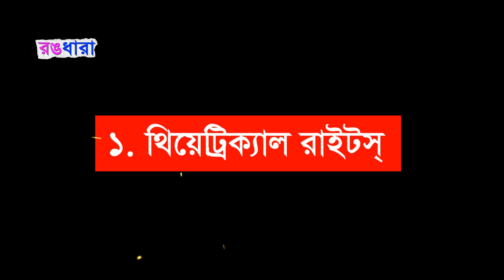RRR মুভির যে ৫ রেকর্ড ইয়াশের KGF2 ভাঙ্গতে পারে নি। RRR Movie Top 5 Records | Ram Charan | NTR Jr.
RRR মুভির ৫টি রেকর্ড। ১২০০কোটির অধিক কালেকশন নিয়ে কেজিএফ টু, বক্স অফিসে থ্রিপল আরের রেকর্ড ভেঙ্গে দিলেও, প্রকৃতপক্ষে থ্রিপলআর- এমন কিছু রেকর্ড করেছে, যেগুলো কেজিএফ টু ভাঙ্গতে পারে নি, আর পারবেও না। অর্থাৎ থ্রিপলআর ইন্ডিয়ান সিনেমার ইতিহাসে এমন ৫টি রেকর্ড সৃষ্টি করে, যেগুলো রাজামৌলী ব্যতিত অন্য কেউ ভাংতে পারবে কিনা, সন্দেহ আছে। চলুন সেই রেকর্ডগুলো দেখে নেওয়া যাক। থ্রিপল আর ১ম রেকর্ডটি করেছে ডিস্ট্রিবিউটরদের কাছে থিয়েট্রিক্যাল রাইটস্ বিক্রি করে। এই মুভিটি ডিস্ট্রিবিউটররা থিয়েটারে প্রদর্শন করার জন্য রেকর্ড ৪৭৩কোটি টাকা খরচ করেছেন। যার মধ্যে তেলুগু ভার্সনের মূল্য ছিল ১৯১কোটি এবং হিন্দি ভার্সনের মূল্য ছিল ১১৪কোটি, বাকী ১৬৮কোটি ছিল তামিল, কান্নাড়া, মালয়ালাম এবং ওভারসীজ-এর কম্বাইন্ড মূল্য। এর আগে এই রেকর্ডটি ছিল বাহুবলী টু’র দখলে, যেটির থিয়েট্রিক্যাল রাইটস্ বিক্রি হয়েছিল ৩৫০কোটিতে। থ্রিপল আর ২য় রেকর্ডটি করেছে সবচেয়ে বেশি স্ক্রিন দখল করে। এই মুভিটি সারা বিশ্বের ১০,২০০টি স্ক্রিনে একযোগে মুক্তি পায়। এর আগে এই রেকর্ডটি দখলে ছিল তামিল মুভি ২.০ দখলে। এখন পযর্ন্ত ভারতের সবচেয়ে দামী এই মুভিটির স্ক্রিন সংখ্যা ছিল ১০,০০০ এর একটু বেশি। ঠিক একই পরিমাণ স্ক্রিনে কেজিএফ: চাপ্টার টু’ও মুক্তি পেয়েছিল। কিন্তু  ১০,২০০স্ক্রিনে মুক্তি পাওয়া থ্রিপল আরের রেকর্ড ভাঙ্গতে পারে নি। থ্রিপল আর ৩য় রেকর্ডটি করেছে উদ্বোধনী আয়ের ক্ষেত্রে। এটি ওপেনিং ডে’তে সারাবিশ্ব থেকে ২২৩কোটি ইনকাম করে নতুন ইতিহাস সৃষ্টি করে। এর আগে এই রেকর্ডটি ছিল বাহুবলী টু’র দখলে, যেটির ওপেনিং আয় ছিল ২১৪কোটির মত। তৃতীয় স্থানে আছে কেজিএফ চাপ্টার টু। এটি ওপেনিং ডে’তে ১৬৫কোটির মত কালেকশন করে। থ্রিপল আর ৪র্থ রেকর্ডটি করে তেলুগু জোনের বক্স অফিস কালেকশন দিয়ে। এই জোনে দুইটি রাজ্য আছে, যার একটি তেলাঙ্গানা এবং অন্যটি অন্ধ্রপ্রদেশ। এই দুই প্রদেশ থেকে থ্রিপল আর গ্রস ৪১৫কোটির মত ইনকাম করে। যেটি ভারতের যে কোন মুভির ক্ষেত্রে একটি রেকর্ড। এর আগে এই দুই রাজ্য থেকে সবচেয়ে বেশি ইনকাম করার রেকর্ড ছিল বাহুবলী ২’র দখলে, যার পরিমাণ ছিল ৩৩০কোটি। ১০০০কোটির কিং: থ্রিপল আর সর্বশেষ রেকর্ডটি করেছে বক্স অফিস কালেকশন দিয়ে। ১৫দিনের মাথায় এটি বক্স অফিসে ১০০০কোটি কালেকশনের মাইলফলক অতিক্রম করে। যেটি ভারতের প্রথম ডিরেক্টর হিসেবে রাজামৌলিকে অন্য উচ্চতায় নিয়ে যায়। বর্তমানে কিং রাজামৌলিই ভারতের একমাত্র ডিরেক্টর, যে ২টি হাজার কোটি পার করা মুভি উপহার দিয়েছে। উল্লেখ্য তার বাহুবলী টু ১৮০০কোটির উপর কালেকশণ করলেও, থ্রিপলআরের কালেকশন ১১৫০কোটিতেই থেমে যায়।

রঙধারা’ সম্পর্কে:
‘রঙধারা’ চ্যানেলে বিশ্ব সিনেমার সব খবর প্রকাশিত হয়। বিশেষ করে বিশ্বের সেরা সব মুভির খবর রঙধারা প্রকাশ করে থাকে। সেই সাথে ভিউয়ার্সদের আগ্রহ নিয়ে ভিডিও তৈরি করে।